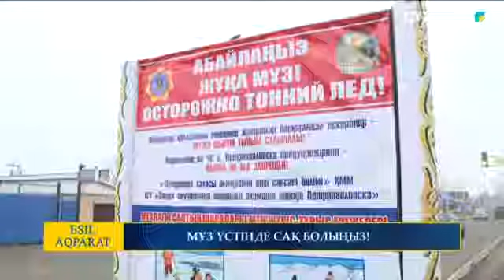МҰЗ ҮСТІНДЕ САҚ БОЛЫҢЫЗ!